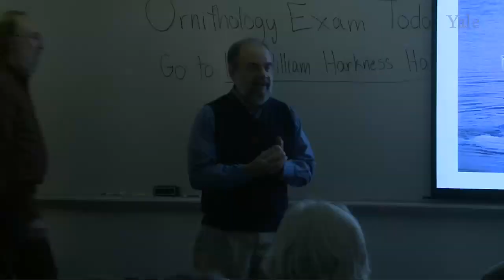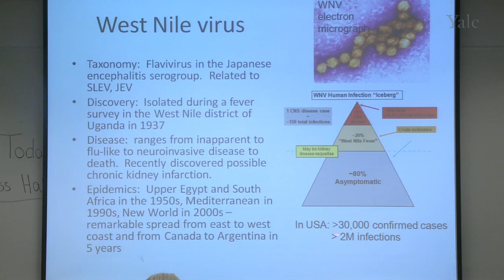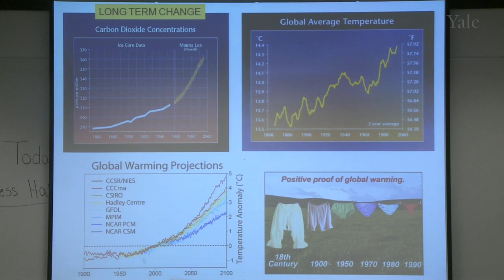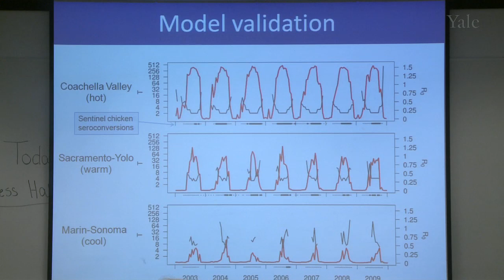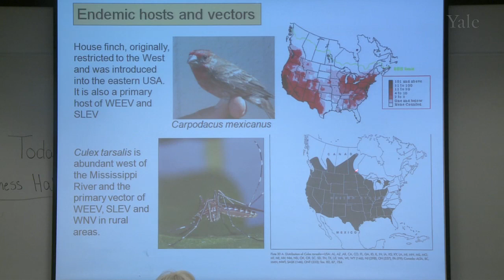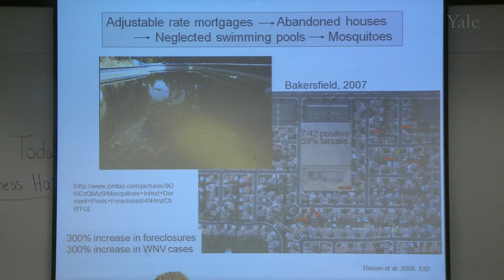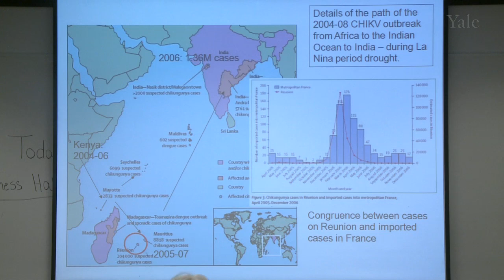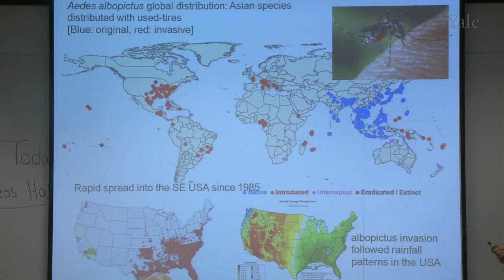Impact of Environmental Change on Mosquito-borne Disease in the Western United States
Impact of environmental change on mosquito-borne disease in western United States.